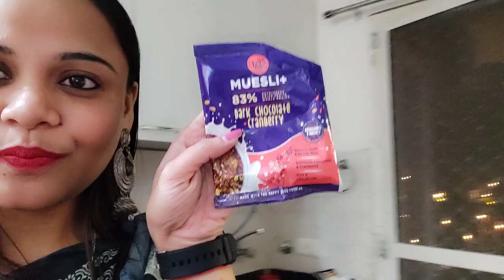Ghar mein Lagi 🔥 💔